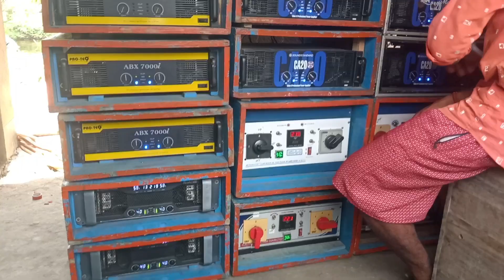mrmusic সুলতানপুরে পুরো আগুন 🔥🔥boxcompetion box dj bass djbass boxcompitition #